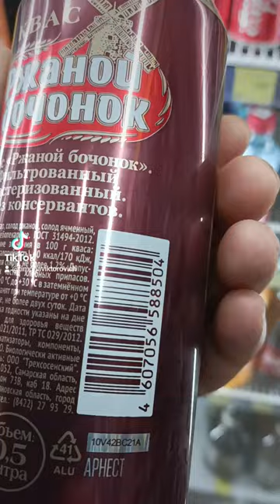Пью квас ржаной бочковой с воздушными сухариками.